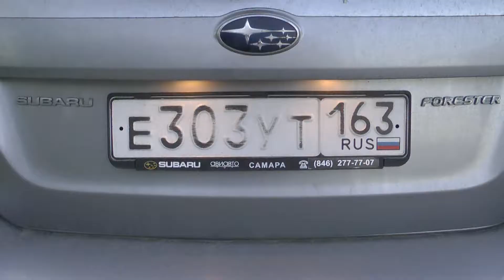Мастрюково (2018)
Россия Самара 2018